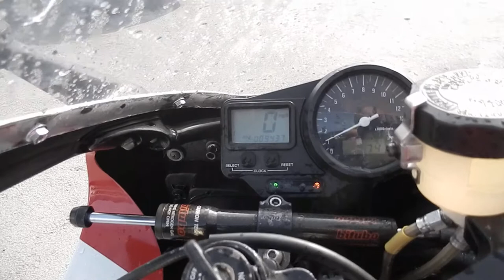No. B7462 YAMAHA YZF-R1